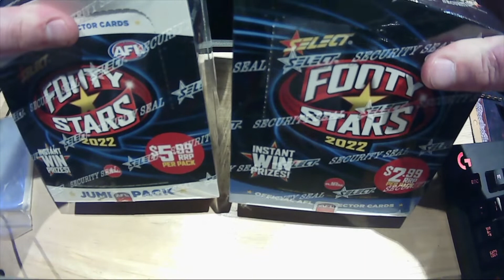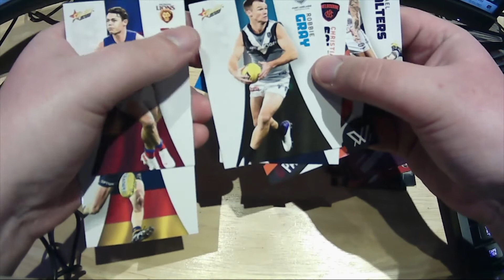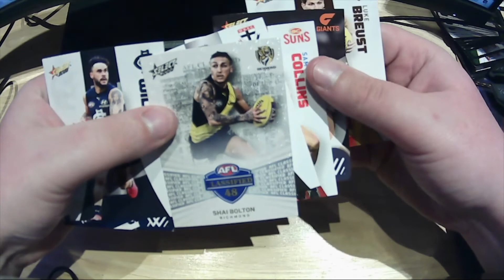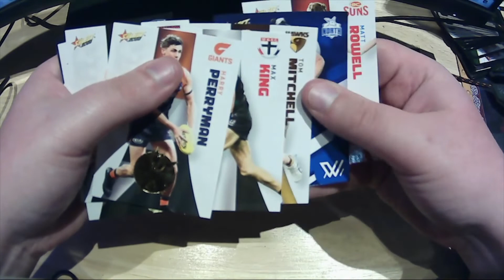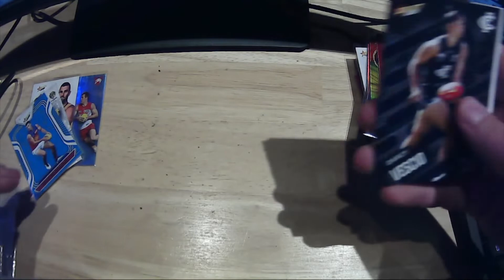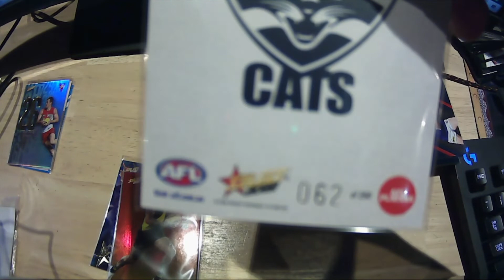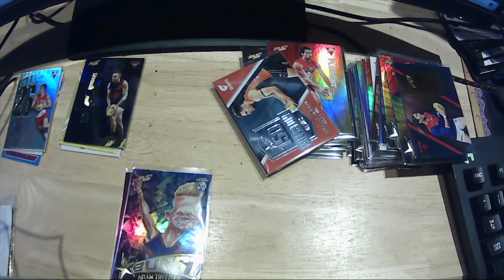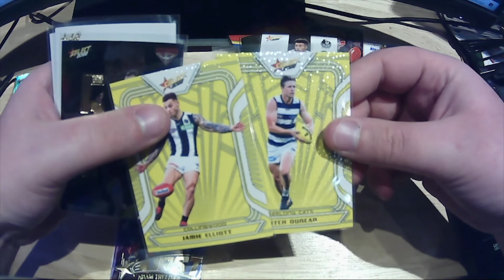Pack Opening 6: AFL Select Footy Stars Jumbo And Normal Booster Boxes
Join me as I open some AFL cards